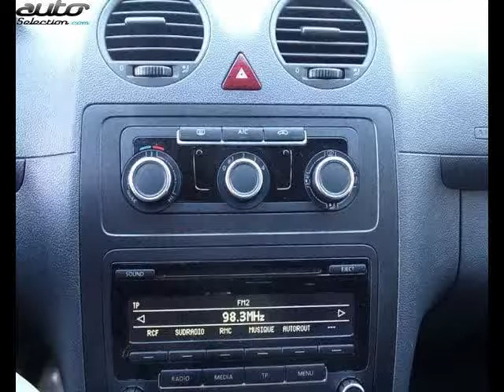Volkswagen caddy occasion visible à Figeac présentée par Automobile service 46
Cette Volkswagen caddy occasion disponible à Figeac dans le 46 est mise en vente par Automobile service 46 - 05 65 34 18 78 - tous les détails sont